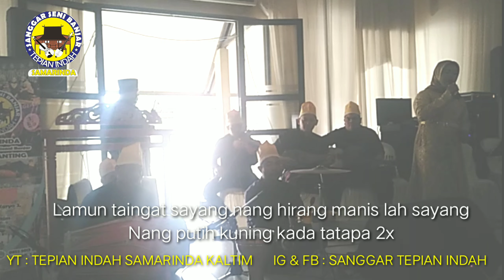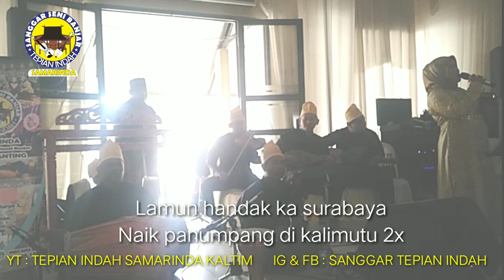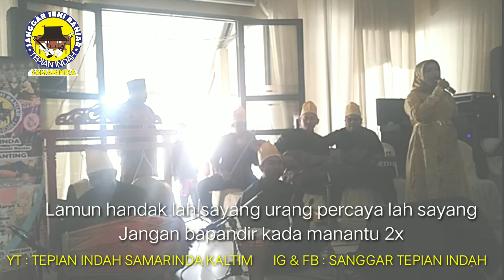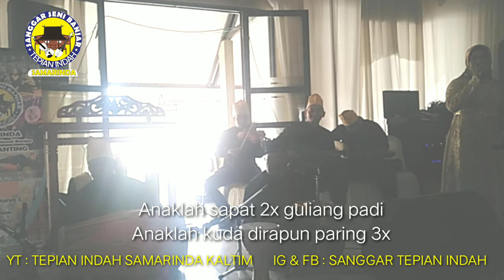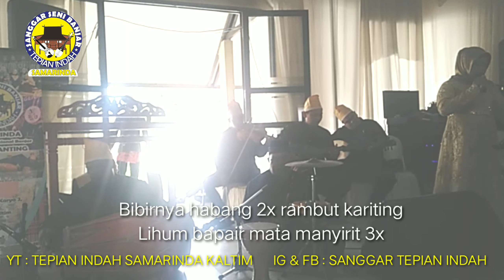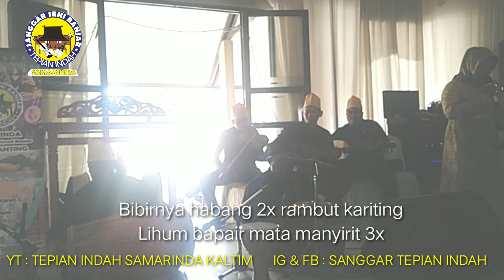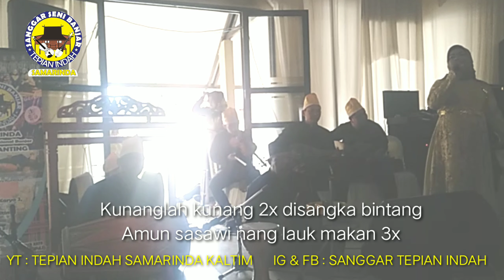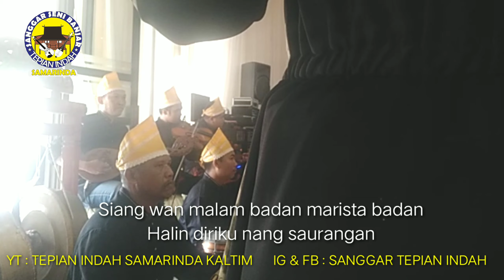8 Lagu Banjar Musik Panting Tepian Indah Samarinda Kaltim menghibur di Acara Resepsi Pernikahan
8 Lagu Banjar Musik Panting Tepian Indah Samarinda Kaltim menghibur di Acara Resepsi Pernikahan

Vokal : Rika Efendi, Erna Novita dan Raihan Nur
Lagu lagu Musik Panting banjar Versi Musik Panting Tepian Indah Samarinda Kaltim.

Di acara Resepsi Pernikahan Meliyana dan Saptari Budiman di Gedung Pramuka Jl. M. Yamin Samarinda

Adapun 8 lagu lagu Banjar Cover Musik Panting Tepian indah Samarinda Kaltim sbb:

1. Kakamban Habang
2. Bagandang
3. Guna Guna Nikitak
4. Paris Barantai
5. Kambang Goyang
6. Ampat Lima
7. Ayun Apan
8. Taingat Kasih

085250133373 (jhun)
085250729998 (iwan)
fb. sanggar Tepian indah
Yt. Tepian indah samarinda kaltim

Jangan lupa like, subcribe, komen n share ya kawan kawan, karna secara tidak langsung anda sudah ikut berpartisipasi dalam hal melestarikan kesenian daerah khususnya kesenian daerah banjar  yang berdomisili di samarinda Kaltim 😁🙏